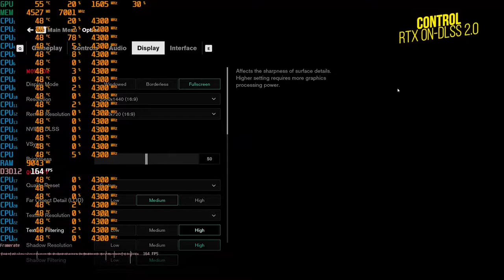Control (video game) - RTX 2070 Super - Ryzen 9 3900x - Benchmark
PC Specs:
AMD Ryzen 9 3900x
24 GB RAM DDR4
MSI RTX 2070 Super Gaming X
x570 MSI APRO
1440p 165hz Acer Predator